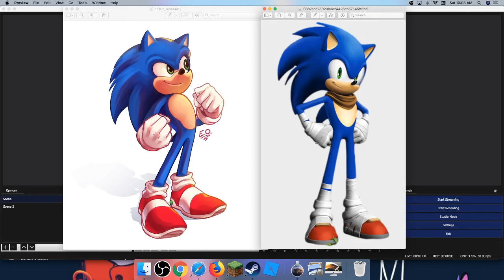Movie Sonic And Boom Sonic Are The Same Size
Ran out of new video ideas.